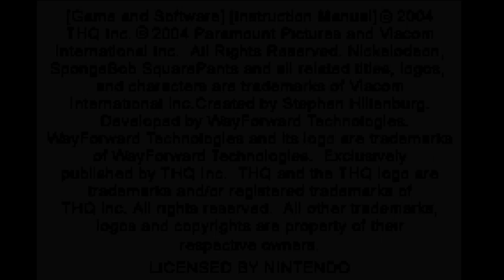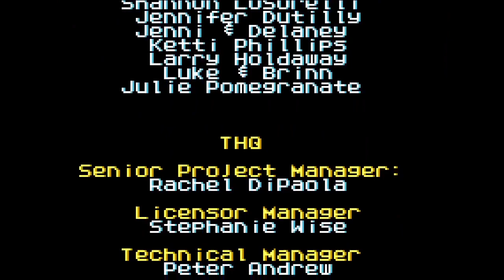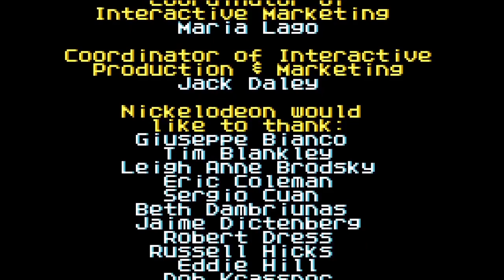The SpongeBob SquarePants Movie (GBA) - Full Longplay on Medium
Played using a third party SNES Controller.
The SpongeBob SquarePants Movie (GBA) was developed by WayForward in 2004, and is different from the console counterparts. I've played this on Medium and found it pretty challenging, especially on the 5th World where I was struggling around Level 3 or so.